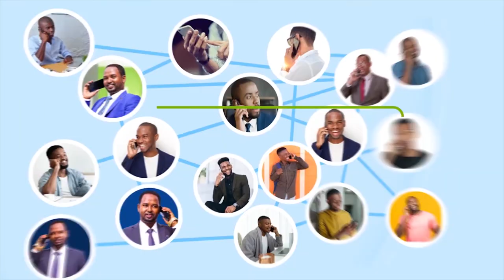Madaxweynaha JSL oo kormeer kutagay xarunta Ciidamada Dab-damiska JSL.